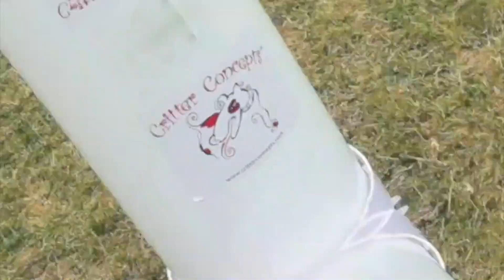Automatic Dog Water Dispenser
Pet Water Dispenser by Critter Concepts.

Not everyone will need this industrial level dog water dispenser and it won't win a beauty contest soon BUT if you live in a multiple pet household, have large dogs or otherwise looking after many animals, you may fall in love.

This is the first large capacity animal water dispenser that is easy to fill, easy to clean and easy to move. And the Critter Cooler doesn't depend on electricity or being hooked up to a noisy pump or require filters that need to be replaced. Power outages, rolling black outs or just being home late from work is not a problem. It's quiet and gravity will ensure that your pets will have plenty of water, with or without the power. grid, giving you peace of mind.

We use food grade containers and are made in the USA, Critter Coolers are built to last and a favorite with doggy day cares, kennels and dog pros. They are not for everyone but may be the perfect solution for you. Interested? Then watch the videos or call 877-6-Big-Dog with questions.